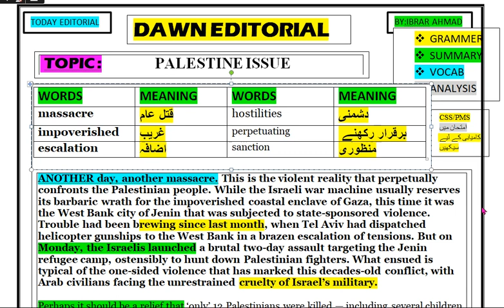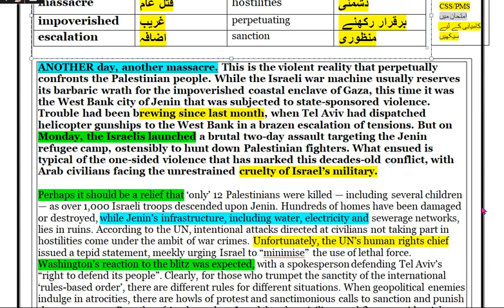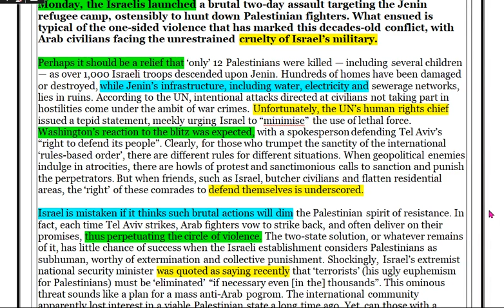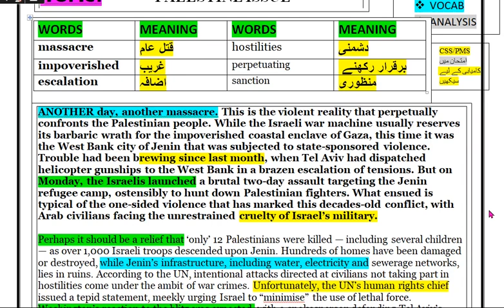dawn editorial with urdu translation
This video answers these questions to success 100% in css / pms exams.
dawn editorial
dawn editorial today
dawn editotorial roshni
dawn editotorial reading
dawn editotorial dictation
dawn editorial and openion
dawn editotorial css club
dawn editotorial analysis gallery
dawn editorial with urdu translation today
today dawn editorial
today dawn editotorial css club
today dawn editotorial analysis gallery
today dawn editotorial roshni
today dawn editotorial reading
today dawn editotorial dictation
today dawn editorial with urdu translation
today dawn editorial analysis
today dawn editorial
today dawn editorial and openion
today dawn editorials
today dawn openion and dawn openion in urdu
today dawn newspaper
daily dawn editorial
daily dawn editotorial css club
daily dawn editotorial analysis gallery
daily dawn editotorial roshni
daily dawn editotorial reading
daily dawn editotorial dictation
daily dawn editorial with urdu translation
daily dawn editorial analysis
daily dawn editorial
daily dawn editorial and openion
daily dawn editorials
daily dawn openion and dawn openion in urdu
daily dawn newspaper
dawn news editorial
dawn news editorial today
dawn news reading
how to read dawn editorial
how to download dawn editorial
how to learn dawn editorial
dawn editorial vocabulary
dawn editorial css with urdu neaning
dawn vocabulary css with urdu neaning
dawn editorial css
dawn vocabulary
dawn vocabulary css
dawn vocabulary with urdu meaning
dawn vocab
dawn newspaper vocabulary with urdu meaning
dawn daily vocabulary css times
dawn newspaper vocab
dawn news vocab
dawn newspaper vocabulary
dawn news vocabulary
css times dawn vocab
down vocab
down vocabulary
today dawn news
today dawn editorial in urdu
dawn editorial vocab
dawn editorial vocabulary
dawnnewseditorial
english learners
learn english grammer
dawn editorial learn english grammer
analysis gallery dawn editorial
vocab gram
vocab gram videos
dawn vocab by vocab gram
dawn vocabulary
pak mcq offical
css 2024 prepartion
css 2024 tutorial
css 2024 lectures
css 2024 mpt
css 2024 mpt date
css 2024 mpt test
css 2024 mpt lectures
css 2024 mpt prepration
css 2024 essays
css 2024 current affairs
css 2024 pak affairs
css prepration
css lectures
css synonymes
css antonymes
css past papers synonymes
css past papers antonymes
arslan zahid khan lectures
sassi malik sher lectures
syed taimur bhukhari lectures
self study in pakistan
civil services prepration school
national officers academy noa
noa
world times
world times lectures
world times videos
jwt
css forum
fatima batool
fatima batool lectures
fatima batool videos
study river videos
mian shafique videos
learn to lead with ayesha lectures
learn to lead with ayesha videos
learn to lead with ayesha
kips css network
kips css network videos
kips css network lectures
agenda css
agenda css videos
m imtiaz shahiz official
scholar academy
world times css videos
css/pms english with m umair
learn with sohail offical
arslan zahid khan videos
muhammad hamza shafique videos
dr hina sikander
css for begniners
css academy
kamran shah videos
ahmad rana views
ahmad rana videos

(1) ESSAY/PAK AFFAIR/CURRENT AFFAIR

(2) GENERAL SCIENCE AND ABILITY

(3) ISLAMIYAT

(4) PUNJABI

(5) PAK HISTORY

(9) DAWN EDITORIAL